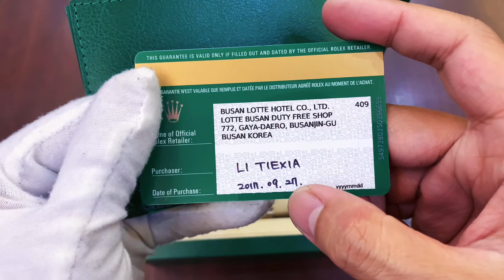[ REVIEW ] Đồng hồ Rolex Date Just 116233 Vi Tính Vàng Likenew Full-Set 9/2017 | Minh Khôi Watch